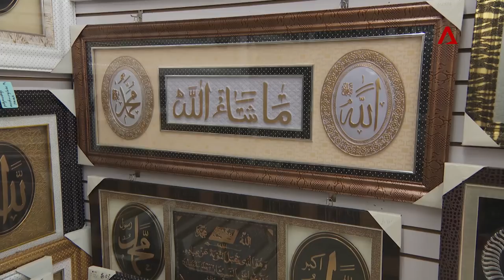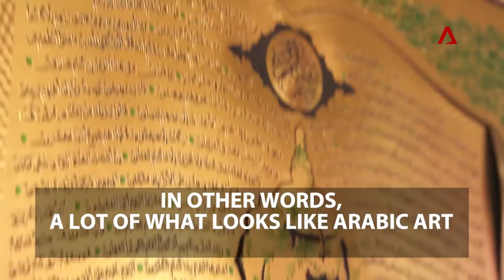The World's Biggest Small-Goods Market in Yiwu, China | New Silk Road | CNA Insider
Forget Chatuchak. This is where the world's $1-stores get their goods - and it'd take you more than a year to cover the whole market.

About the series:
It was a legendary trading route that for thousands of years connected Europe with Asia, and ancient Rome with Ancient China. Known as the Silk Road, it stretched through some of the most rugged terrain in the world 2000 years ago.

Now modern China is building a new Silk Road. The New Silk Road, also known as the One Belt One Road plan, is a hugely ambitious initiative launched by Presdent Xi Jinping in 2013. It will link up over 65 countries and 4.4 billion people. That is about 60 per cent of the world’s population.

Channel NewsAsia’s documentary team has travelled across the globe to 7 regions to investigate what the Silk Road means for individuals, companies and countries. The epic journey takes viewers from the future ports of China to naval bases in the Philippines, to safaris in Africa, wushu schools in Iran and ghettos in Greece.

The programme received an Award for Best Documentary (International Affairs) at the New York Festivals.